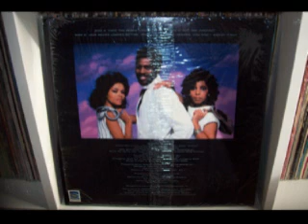TRILARK - Check it out 1982